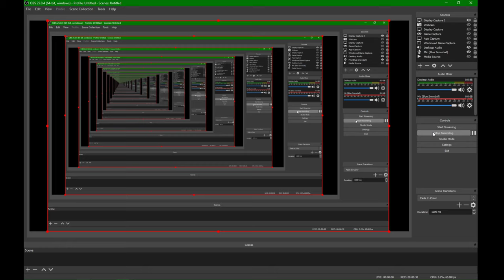cool clarinet solo